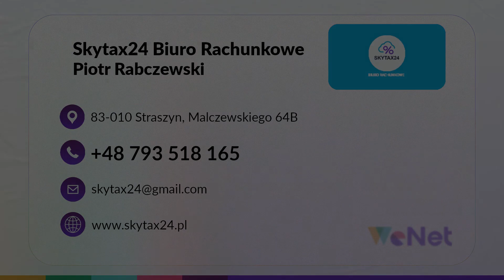Pełna księgowość Straszyn Skytax24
PełnaKsięgowość to jedna z głównych usług biura rachunkowego Skytax24, które znajduje się w Straszynie, w województwie pomorskim i zostało założone przez Piotra Rabczewskiego.

Spółki handlowe mogą liczyć na pomoc w prowadzeniu ksiąg rachunkowych, ewidencji na potrzeby podatku VAT, składaniu deklaracji podatkowych oraz w opracowaniu sprawozdań finansowych. Poza tym biuro obsługuje też mniejsze przedsiębiorstwa i zajmuje się prowadzeniem księgi przychodów i rozchodów, a także karty podatkowej oraz ewidencją ryczałtową. Wysyła w imieniu Klientów raporty do Zakładu Ubezpieczeń Społecznych oraz składa zeznania podatkowe.

Oferta obejmuje też obsługę kadrowo-płacową, a wszystkie usługi opisane w ofercie świadczone są stacjonarnie, ale również online.